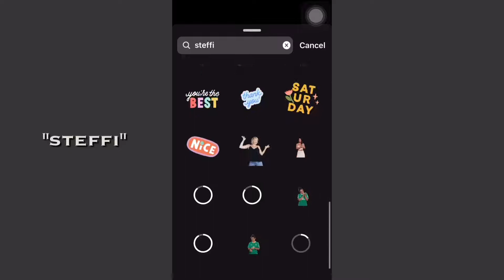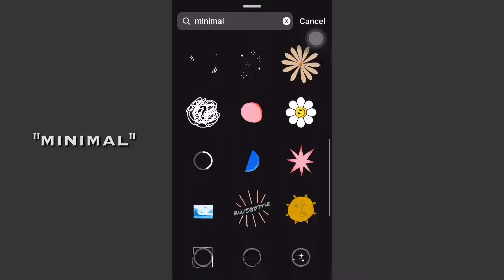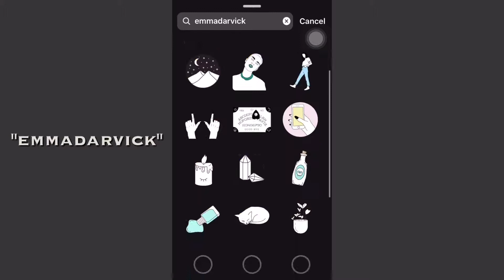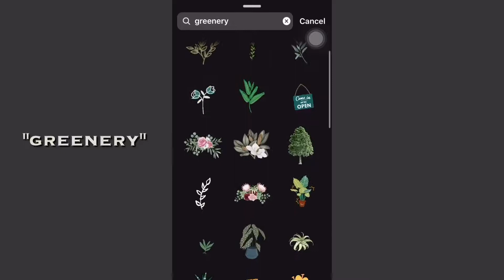"secret" keywords to find cute gif's on instagram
the keywords you can use to find cute gif's/stickers on instagram that you can use to make your instagram stories cuter!!